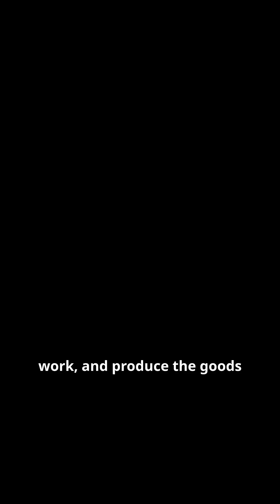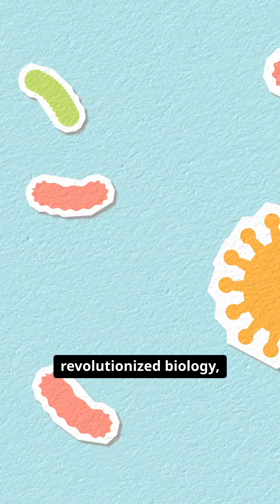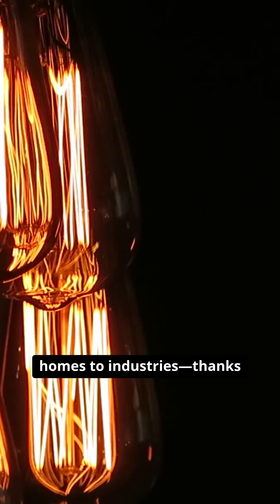10 Scientific and Cultural events reshaped the History#ytshorts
Travel through time in this 3-minute journey of 10 incredible scientific and cultural milestones that shaped human civilization — from the Renaissance to the Moon Landing, the Printing Press to the Internet. Perfect for students and knowledge lovers!

Scientific Discoveries, Cultural Advancements, Human History, Renaissance, Industrial Revolution, Moon Landing, Printing Press, Internet, Human Genome Project, Penicillin, Evolution, Tesla, Edison